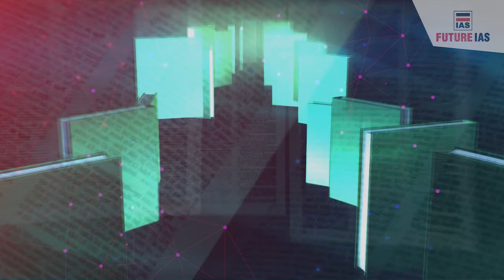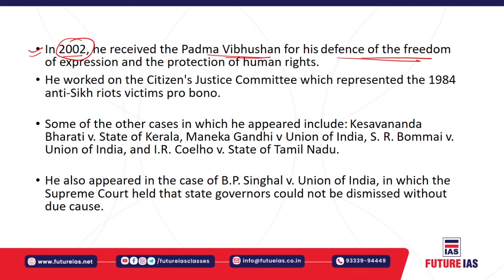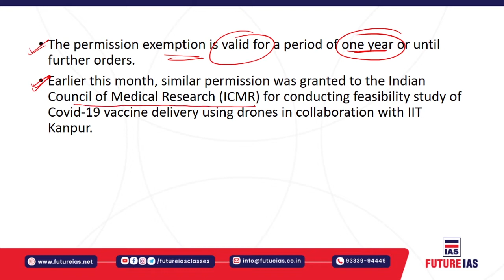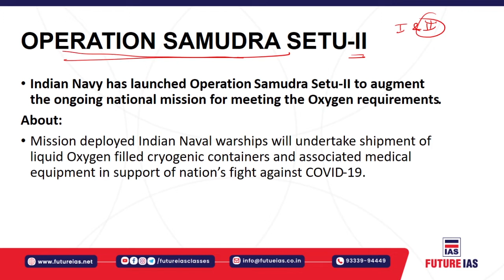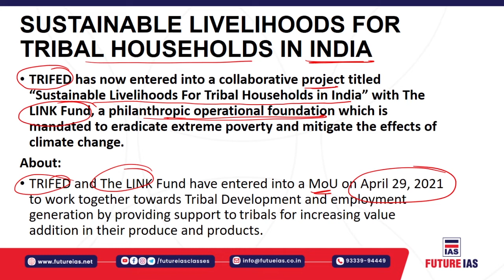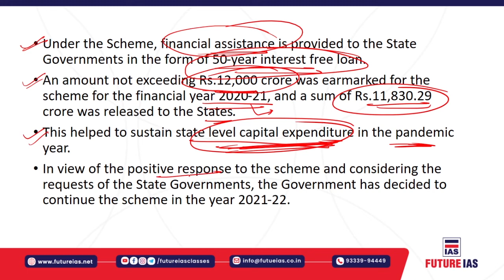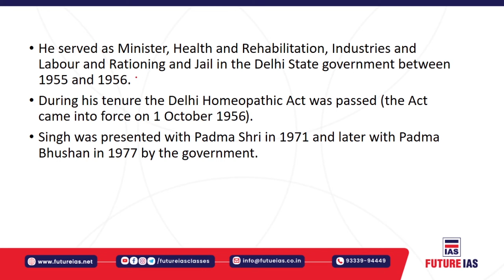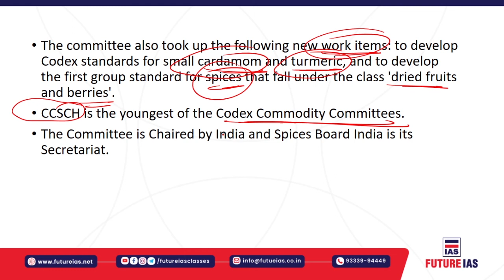Current Affairs | 01 May 2021 | Future IAS Classes | UPSC